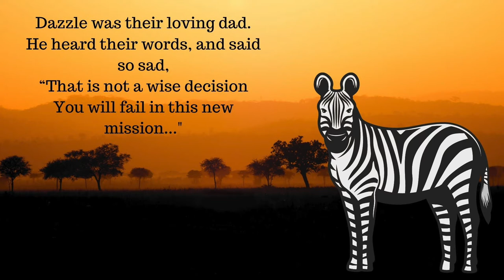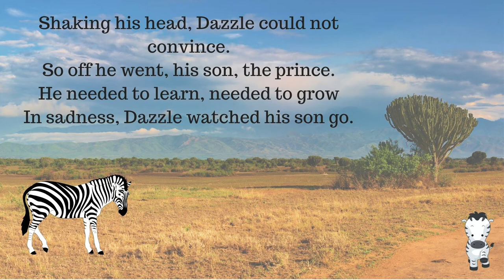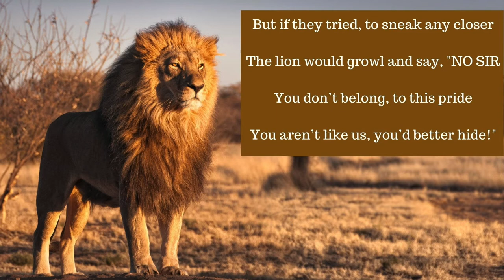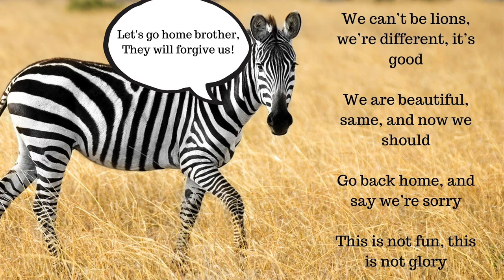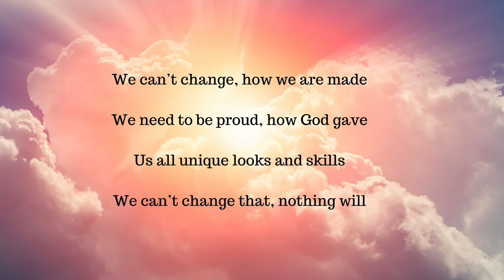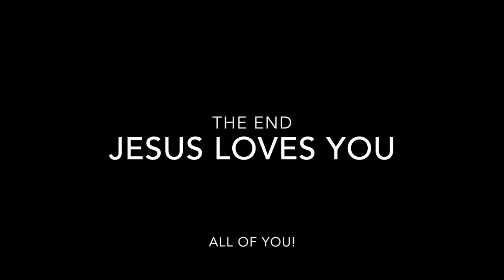Children’s Book - THE CONFUSED ZEBRA - Read Aloud, School, Church, Home, Music, Inspire, CHRISTIAN